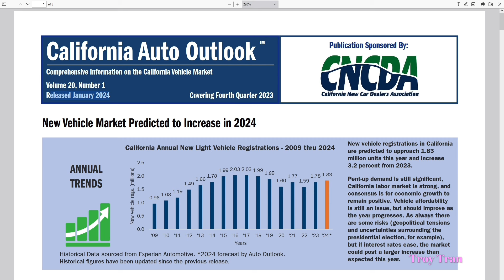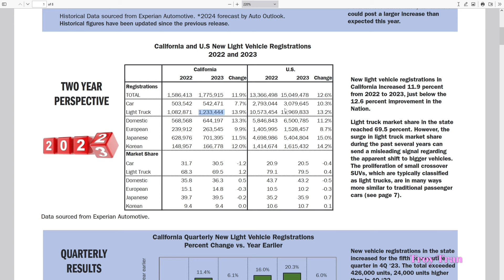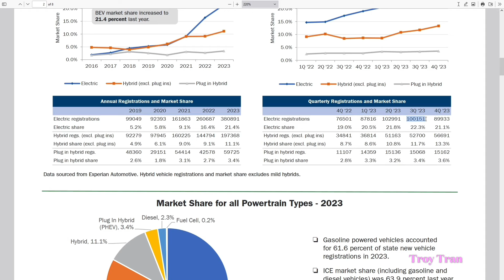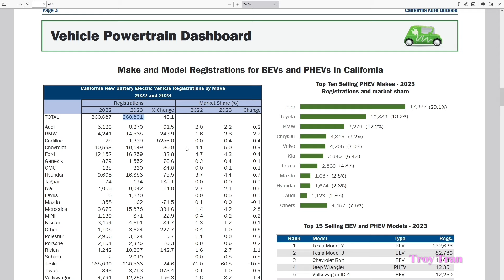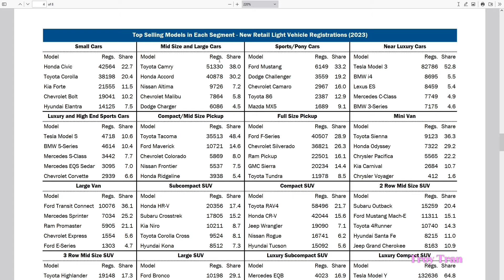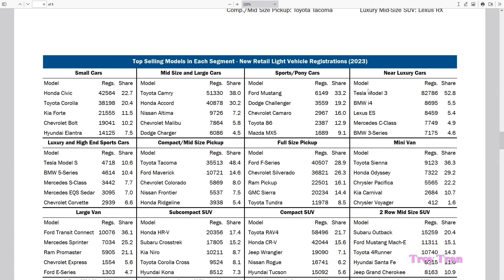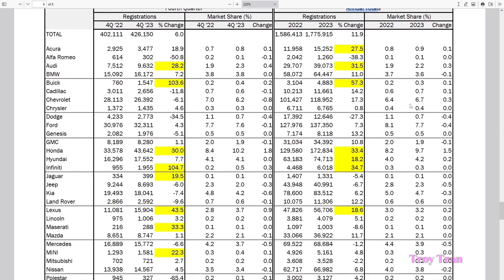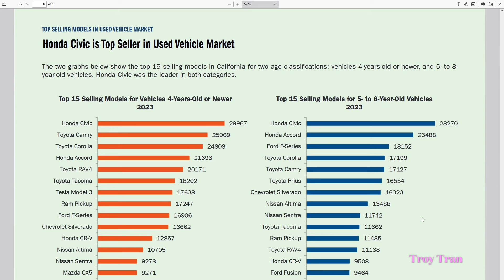Bảng Báo Cáo Bán Xe Mới Cho Năm 2023 Của Hiệp Hội Đại Lý Xe Mới California